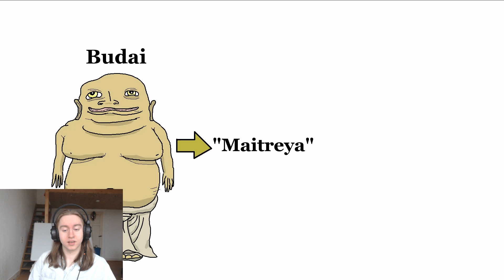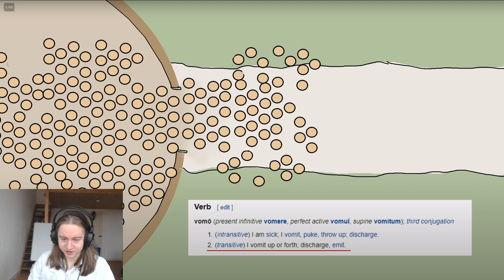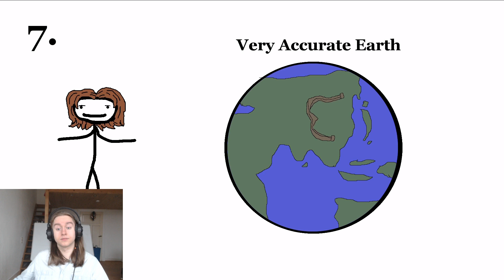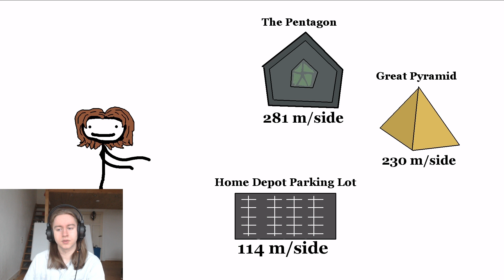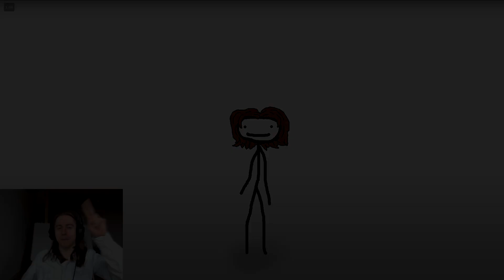GERMAN DUDE Reacts To Historical Misconceptions by Sam O'Nella Academy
-I'm a 21 year old dude from Frankfurt Germany-